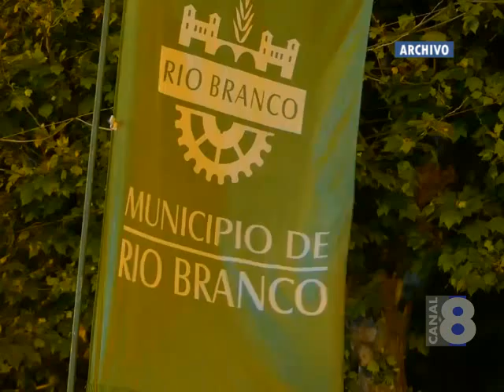SE AJUSTAN DETALLES PARA NUEVA TEMPORADA DE LA CORRECAMINATA DE LOS BARRIOS EN RÍO BRANCO